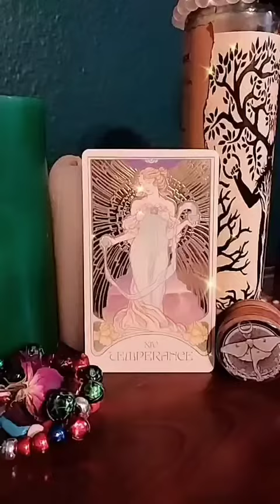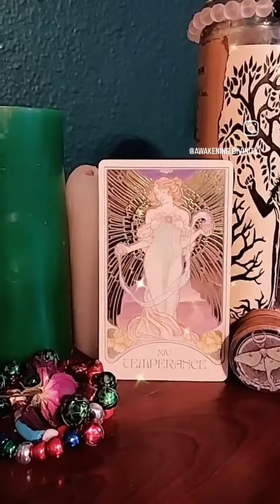Daily Tarot: Message from the Angels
Temperance slipped out today, March 27th, reminding us to have patience, prioritize harmony, and seek for balance.  She is an alchemist and an angel. She is preparing for you all your hopes and dreams, for yourself, humanity, and the world, and just asks of us to have faith. As I meditated on this card, two thoughts came to mind: first, a strong angelic presence over all the earth at this time, and second, an incident in my own life that echoes the message of this card and served as a great reminder for me. Spirit Speaks in metaphor.  My son really wanted a game on the computer and was deeply upset when my husband said he would have to wait. We are going on a trip and the computer needs a repair before anything can be loaded onto it.  My son is too young to understand this and so he wasn't able to see the bigger picture that the game is coming just after some necessary updates. I realized this was a clear metaphor for my own yearnings, and Spirit was showing me that much like my son, the things I seek are coming, there's just some adjustments and movements behind the scenes that must take place first. Many blessings, and know that angels surround you with love.